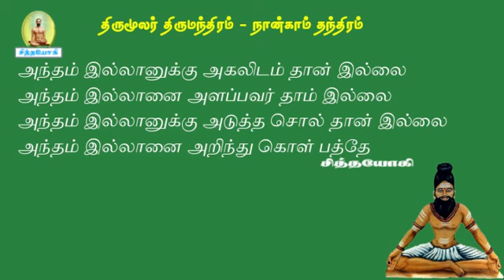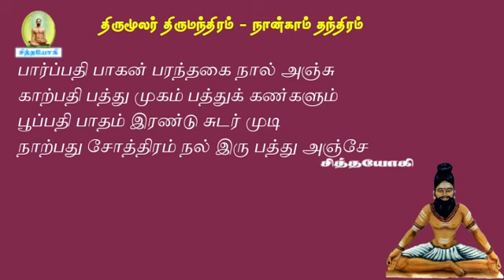திருமந்திரம்.217-யோகிகள் நிஷ்டையில் காணும் சிவன் உருவம் இதுதான்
உங்கள் கவனத்திற்கு
சித்தர்பாடல்கள் sidharsongs vaasiyoga வாசியோகம் சித்தவித்தை சித்தவேதம் சித்தவித்தியார்த்திகளின் நடவடிக்கைக் கிரமங்கள் சித்தயோகம் வாசிவிளக்கங்கள் போகர்7000 கோரக்கர் சுப்பிரமணியர் கணபதிதாசர் கணநாதர் காகபுஜண்டர் பெருநூல் காவியம் புஜண்டர் உபநிடதம் புஜண்டர்ஞானம் திருமூலர் ஞானம் மருத்துவக் குறிப்புகள் அக்குபஞ்சர் தட்சிணாமூர்த்தி குதம்பைச்சித்தர் திருக்குறள் ஞானவெட்டியான் கொங்கணவர் குணங்குடி மஸ்தான் பீர்முகம்மது அழுகணிச்சித்தர் பத்திரகிரியார் பட்டினத்தார் அகத்தியர்கன்மகாண்டம் அகத்தியர்ஞானம் பாம்பாட்டிச்சித்தர் சட்டைமுனி சிவவாக்கியர் மாணிக்கவாசகர் ஞானத்தாழிசை திருவாசகம் ஜோதிடபாடம் அந்தரங்க தீட்சை மெய்ஞானம் பதார்த்த குண விளக்கம் அகத்தியர் ஞானம் பல திரட்டு